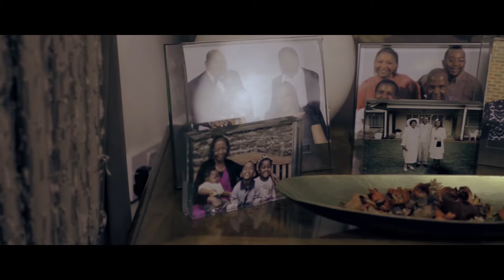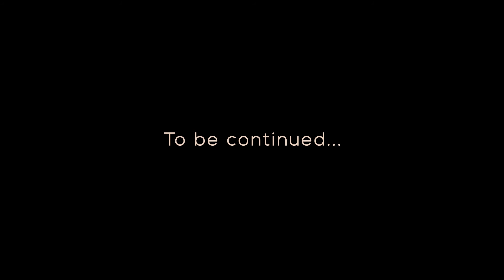The Letter - To Terrence at 40